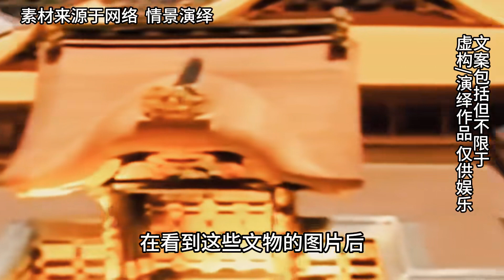日本直播考古天皇墓，沒想到墓主疑似中國人，這下日本專家傻眼了